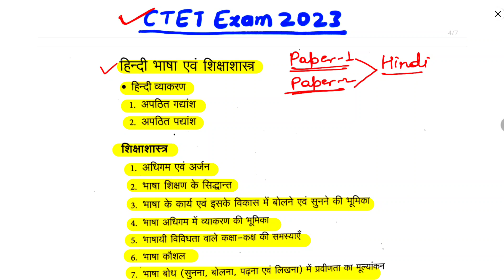Ctet Exam 2023 | Ctet Syllabus 2023 |120+ नंबर कैसे लाये | ctet hindi syllabus 2023